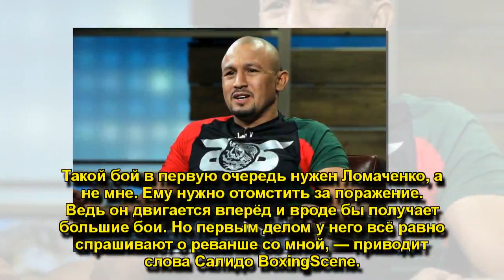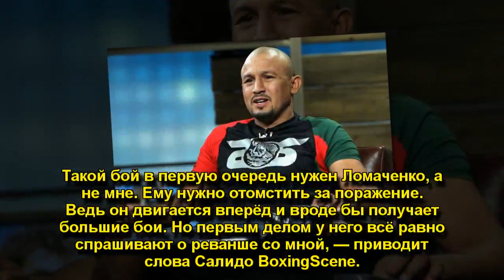Салидо: Арум никогда не предлагал мне